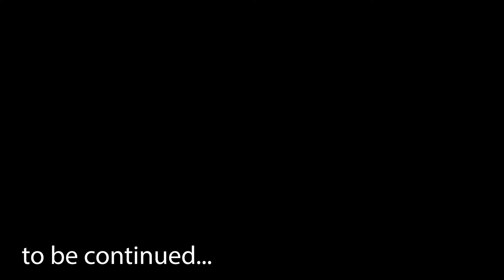There's a Fire Lord in my way - Elden Ring Playthrough #39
Finally moving on from Malenia. Heading towards the end of the game.